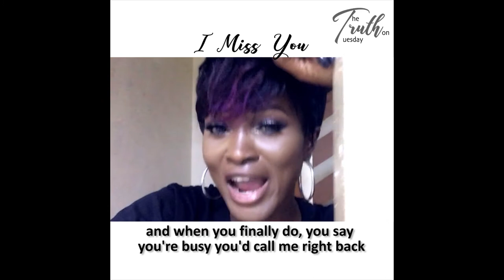I MISS YOU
I hope this helps in anyway on your Journey.

I do believe that a lot of people can relate to this. We have all been there, Missing the one person who doesn't necessarily treat us like we mean much anymore.

This of course is normal for anyone moving on from a relationship they were deeply invested in, so I'd be going against my humanness if I were to deny how I feel.

I don't want to deny it.
I don't want to hide.
Accepting it, Knowing it, feeling what I feel and letting the energy flow through me is the first step I have found to healing and letting go.

Sometimes, Breakups are inevitable and are necessary so Life can align us with the path that's right for us. All of life is a learning process, you never really get it completely and sometimes we must go through several bad turns and maneuver the wrong streets to get to the path that's right for us.

I love relationships,  I really do. I love the bonding,  the sharing,  the growing together,  the knowing yourself through someone else,  the kisses,  the friendships,  I really love relationships. But I also love being single.

Breakups do a lot of good for us if we are willing to see the bright side of it.

For one,  you are afforded the opportunity to get together with yourself again and align with the lessons a breakup serves to teach you.

If you are open to growth,  you mostly certainly would be able to identify areas of your life needing attention that are suddenly illumined by a breakup. Often times in the beginning we do not see it, but as time passes, we come to appreciate the new space that we have and the opportunity for growth that it presents.

Here are a few things that could help you if you are going through a Breakup and you have accepted to Move on:

1. Don't think that jumping in with someone new would help alleviate the pain or help forget your ex. This is often a mistake and we unfortunately end up where we started and most times break up with this new person.

Another relationship isn't going to help you get over the past relationship. That's not its job and if that is what you are expecting of it then you are not being fair to this new person.

What would happen is you'd be projecting your insecurities and emotional trauma from the past on this new person and overwhelm them with negativity that they have not bargained for.

2. Work to Enjoy your new space and time with yourself. This is hard to do at first especially when you are constantly reminded of your ex. But if you focus all of your energies on working to improve yourself then you would be too busy to think. The plan is to be so busy becoming a better you that you do not even have enough time to think of or miss the past.

The work for you right now is to become the person you'd like to date in the future. What characteristics and disciplines would you like for this person to possess. You must know. You have to know what kind of person you want to be with else you'd end up with anyone. The truth is you are simply looking for you in someone else or through someone else.

So it's a win win for you to become the You that you seek to love and love you so much that when this new person comes in your life,  they come to dance in that love that you have already created and that they already have because you can only attract what you are at all times.

3. Give your ex breathing space. Yes you are in pain and hurting,  but calling them up all the time to talk about it is certainly the kind of move that pushes them farther off. You don't want to give them more affirmation that they made the right move by breaking up with you.

If you have been apart for a long time without any...